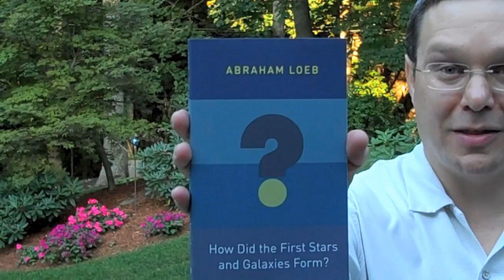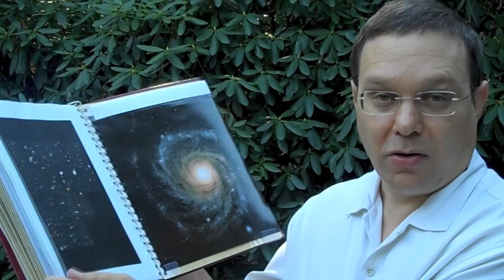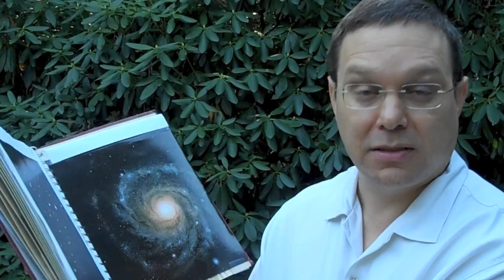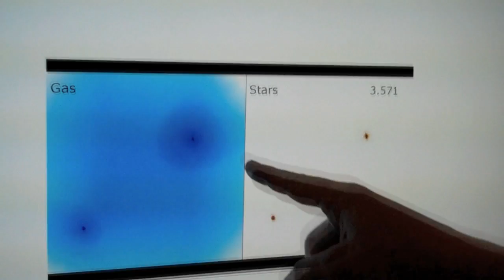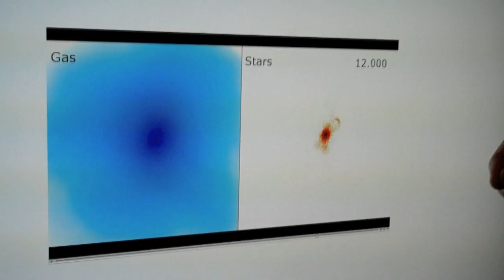Avi Loeb explains How Did the First Stars and Galaxies Form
Though astrophysicists have developed a theoretical framework for understanding how the first stars and galaxies formed, only now are we able to begin testing those theories with actual observations of the very distant, early universe. We are entering a new and exciting era of discovery that will advance the frontiers of knowledge, and this book couldn't be more timely. It covers all the basic concepts in cosmology, drawing on insights from an astronomer who has pioneered much of this research over the past two decades.
Abraham Loeb starts from first principles, tracing the theoretical foundations of cosmology and carefully explaining the physics behind them. Topics include the gravitational growth of perturbations in an expanding universe, the abundance and properties of dark matter halos and galaxies, reionization, the observational methods used to detect the earliest galaxies and probe the diffuse gas between them--and much more.
Cosmology seeks to solve the fundamental mystery of our cosmic origins. This book offers a succinct and accessible primer at a time when breathtaking technological advances promise a wealth of new observational data on the first stars and galaxies.
Abraham Loeb is professor of astronomy and director of the Institute for Theory and Computation at Harvard University.